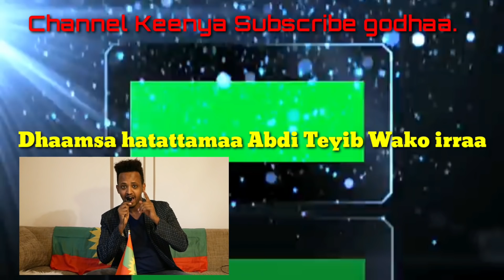Ummanni Oromoo Obsa Fixateera* Dhaamsa Hatattamaa Abdi Teyib Wako irraa* Jawar Mohammed* Lammaa.